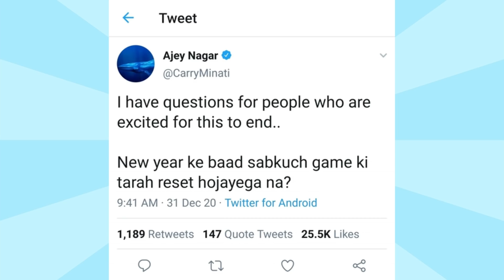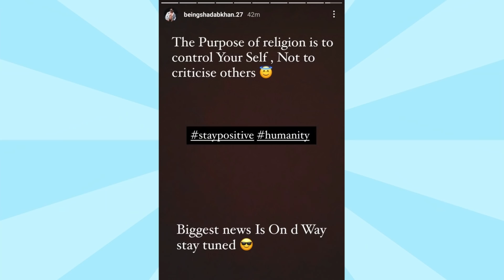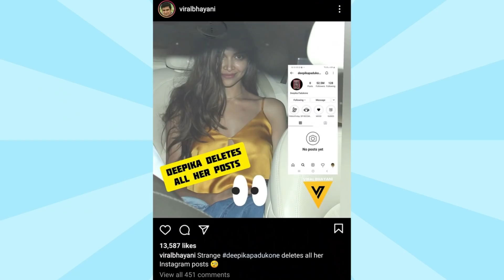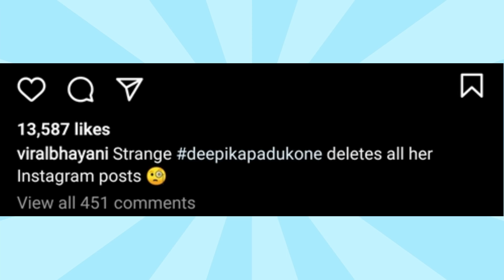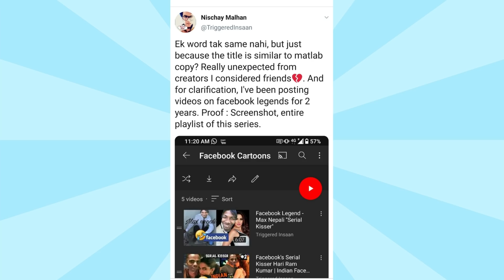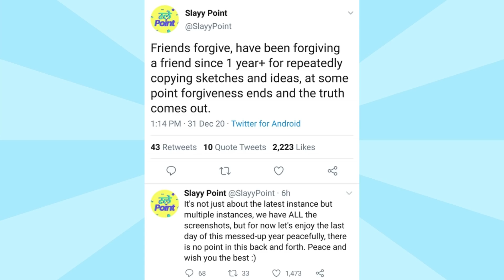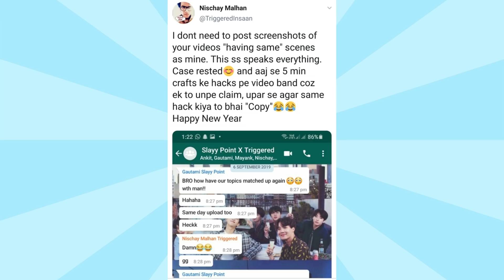Faisu 07 Vs Elvish Yadav, Siddharth Nigam GF? Carryminati & Shadab, Triggered insaan vs slayy point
My Previous Video about Carryminati Movie Update & Faisu 07, Riyaz & Siddharth Shukla & Shehnaz Gill, Shadab khan and Muskan

Edit :
Shaikh Ejaz

Concept & Actors :
Ejaz